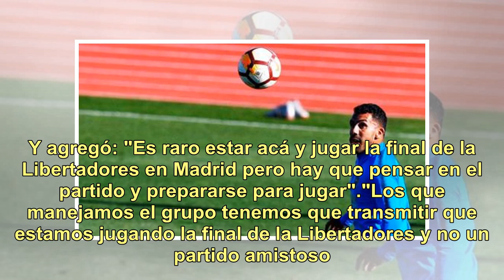Carlos Tevez, durísimo contra la Conmebol por el cambio de sede de la Superfinal: "Nos quitaron l...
Carlos Tevez, durísimo contra la Conmebol por el cambio de sede de la Superfinal: "Nos quitaron la ilusión de dar la vuelta en el Monumental"

Carlos Tevez le pegó fuerte a la Confederación Sudamericana de Fútbol. El ídolo y referente de Boca no anduvo con vueltas en la conferencia de prensa que dio después del primer entrenamiento en Madrid: "Nos quitaron la ilusión de dar la vuelta en el Monumental".Tevez se mostró enojado y fastidioso c...